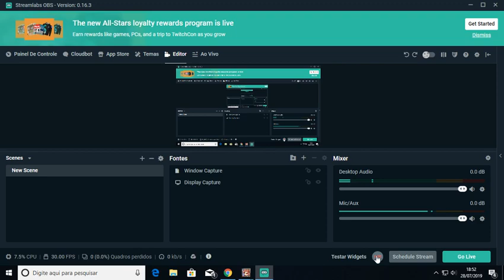Ragnarok Online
Upando Rk 155/Sopro